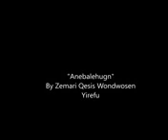Ethiopian orthodox tewahido mezmur by zemari qesis wendwosen yirefu ማን አለኝና